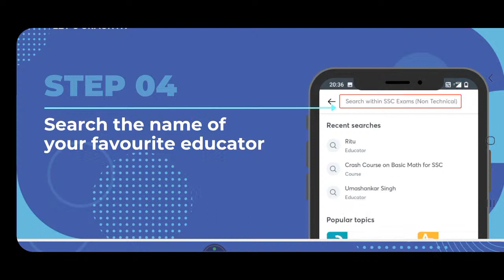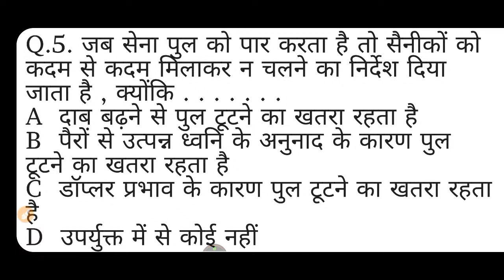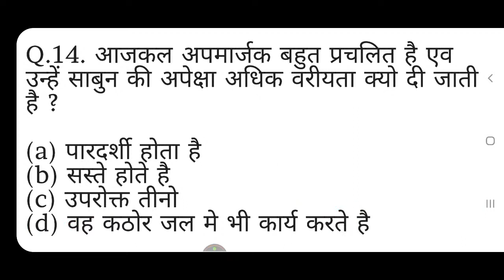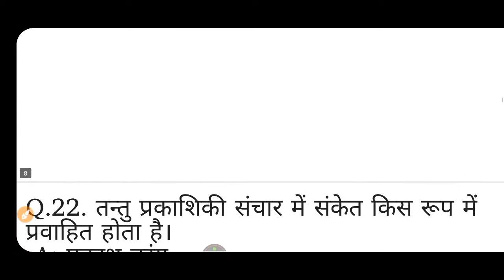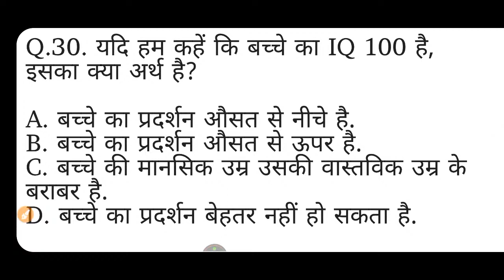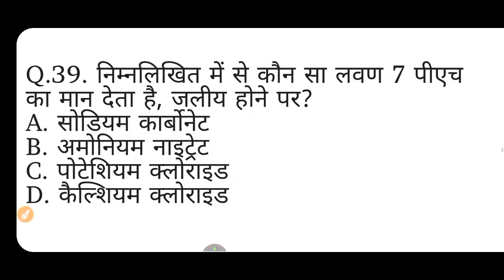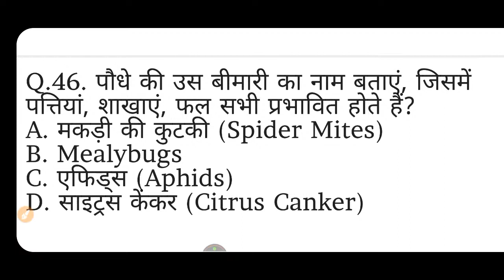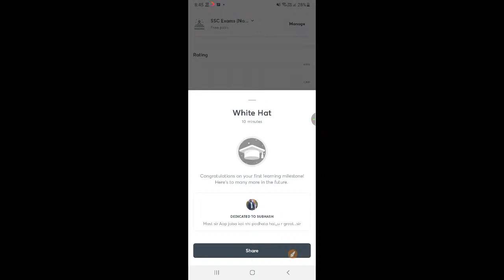General Awareness Science LIVE रेलवे ग्रुप डी वालो 2/MTS/UPSI/UPSSSC PET/All Exam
Unacademy unlock code - XMART

Class Title :- Static GK & India GK का धुँआ धुँवा | SSC Exams Questions
h

नमस्कार दोस्तो स्वागत है आप सभी का आप के अपने youtube Channel पे, साथियो इस चेंनल कध्यम से आप सभी प्रकार के Competitive Exams कि तैयरी कर सकते है Railway Group D NTPC, SSC GD MTS, CGL, CHSL ,Patwari, upsssc, Upsi, up police, delhi police, bihar police , bsssc, upsc, cet, pet, ctet, mp police , Rajasthan police and all state exams की तैयरी कर सकते है, ।

                   🔴 प्रतिदिन क्लास का समय 🔴

8:00 AM- Current Affairs ( Rivition )
10:00 AM- General Science
1:30 PM- Daily Current Affairs + Extra Dose
6:30 PM- General Awareness
9:00 PM- General Science ( New Questions )
10:00 PM- GK Ka Dose

Your Quires :-
General Science live class
General Awareness live class for Railway Exams
Current Affairs Live class
Daily Current Affairs with Full Details
General Awareness Gk Gs ka Dose
Lucent gk speedy gk for rrb group d ssc gd
gk gs for railway exams and ssc

Xmart Study